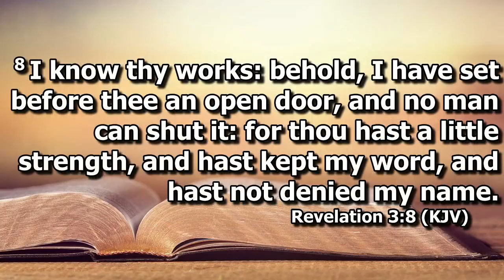A Message To A Weary Church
Rev. Bryan Saddler